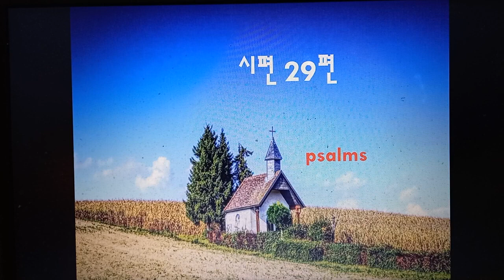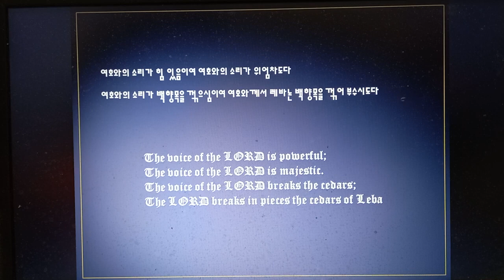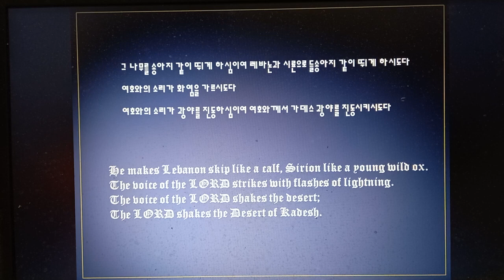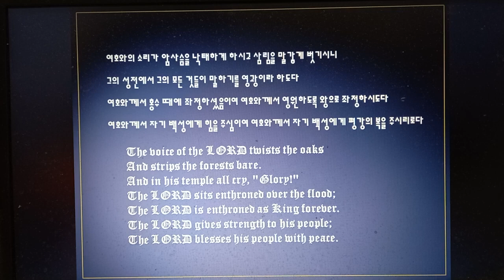29 시편 낭독 김지윤